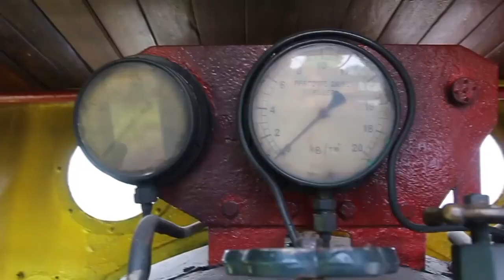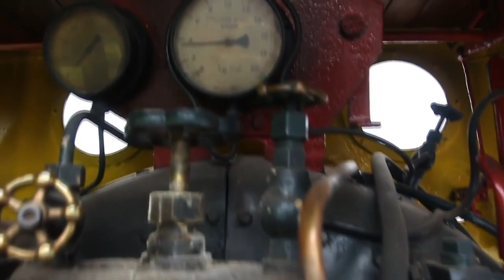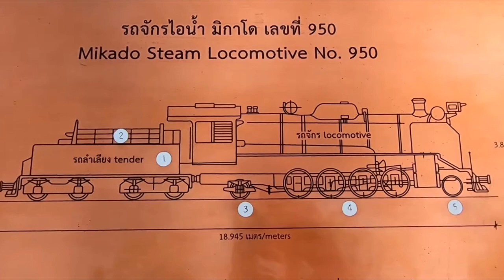ภาพเก่าเล่าเรื่อง : รถไฟไทย, รถจักรไทย Thai Locomotive. # 1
* ขอบคุณผู้ถ่ายทำวีดีโอทุกท่านครับ Thanks all Youtubers.
       หลายครั้งที่เดินทางผ่านสถานีรถไฟอุบลราชธานีที่อำเภอวารินชำราบ ก็จะเห็นหัวรถจักรไอน้ำ ตั้งอยู่ด้านหน้าของสถานี  หัวรถจักรไอน้ำที่หน้าสถานีรถไฟอุบลราชธานี
เป็นหัวรถจักรไอน้ำผลิตโดย บริษัท North British Locomotive Company หมายเลข 180 ปัจจุบันหลายสถานีรถไฟในหลายจังหวัด จะมีหัวรถจักรไอน้ำรุ่นเก่าที่เลิกใช้แล้วอยู่ด้านหน้าสถานีเช่นกัน ผมนำภาพมาให้ดูเพลิน ๆ  มีทั้ง 2 แบบคือ  C56  Mogul 2-6-0 และแบบ MIKADO 2-8-2 ในอดีตหัวรถจักรไอน้ำเคยใช้ลากขบวนรถไฟไปที่ต่าง ๆ มาช้านาน  จนกระทั่งเมื่อมีหัวรถจักรดีเซลเข้ามาแทนที่ การใช้หัวรถจักรไอน้ำก็จึงได้เลิกไปในปี 2522
        เมื่อก่อน การเดินทางโดยรถจักรไอน้ำจากอุบลฯไปกรุงเทพฯ ต้องใช้เวลาเดินทาง 2 วัน เช้าออกเดินทางจากอุบลฯ จะไปถึงโคราชค่ำพอดีต้องไปพักที่โรงแรมรถไฟที่โคราชเสียก่อน 1 คืน  รุ่งเช้าจึงเดินทางต่อเข้ากรุงเทพฯ
          พ.ศ. 2522 มีการตัดบัญชีรถจักรไอน้ำออกจนหมด มีอยู่ไม่กี่คันที่ยังคงสภาพที่พอจะซ่อมปรับปรุงขึ้นมาใช้ใหม่ได้ รถจักรไอน้ำทุกคันนำไปเก็บรักษาอยู่ที่โรงรถจักรธนบุรี การรถไฟฯ จะนำรถจักรไอน้ำ ออกมาวิ่งในโอกาสสำคัญประจำปี ปีละ 6 ครั้งเท่านั้นคือ 26 มีนาคม - วันสถาปนากิจการรถไฟ, 3 มิถุนายน - วันเฉลิมพระชนมพรรษา สมเด็จพระนางเจ้าสุทิดา พัชรสุธาพิมลลักษณ พระบรมราชินี, 28 กรกฎาคม - วันเฉลิมพระชนมพรรษา พระบาทสมเด็จพระเจ้าอยู่หัวมหาวชิราลงกรณบดินทรเทพยวรางกูร
12 สิงหาคม – วันแม่แห่งชาติ
23 ตุลาคม - วันปิยมหาชาติ
5 ธันวาคม – วันพ่อแห่งชาติ
        รถจักรไอน้ำ หมายเลข 713 และ 715 ซึ่งยังใช้ฟืนอยู่อีก 2 คันเก็บรักษาอยู่ที่โรงรถจักรธนบุรี เป็นรถ C56 แบบ Mogul 2-6-0 ที่กองทัพญี่ปุ่นนำมาใช้ ระหว่างสงคราม ความเร็วสูงสุด 75 กิโลเมตรต่อชั่วโมง รถจักรมิกาโด หมายเลข 953 หยุดทำงานชั่วคราวมาหลายปี  ในอนาคตการรถไฟฯ จะทำการบูรณะรถจักรไอน้ำ มิกาโดะ DX50 หมายเลข 953 โดยจะติดตั้งเครื่องปั่นไฟและจะเปลี่ยนระบบห้ามล้อเป็นลมอัดเหมือนรถจักรไอน้ำแปซิฟิกในระยะต่อไป รถจักรไอน้ำที่ซ่อมและนำมาใช้งานใหม่ปัจจุบันในประเทศไทยมีเพียง 5 คันเท่านั้น
ภาพหัวรถจักรไอน้ำ MIKADO หมายเลข 965 ที่เมกกะสัน
ภาพหัวรถจักรไอน้ำ MIKADO หมายเลข 943 ที่สวนรถไฟ
ภาพหัวรถจักรไอน้ำ MIKADO หมายเลข 950 ที่ศิริราช สร้างโดยสมาคมอุตสาหกรรมรถไฟญี่ปุ่น นำเข้ามาใช้งานในประเทศไทยเมื่อ พ.ศ. 2493 เป็นรุ่นที่มีการวางล้อแบบ 2-8-2 รถจักรมีล้อนำ 2 ล้อ ล้อกำลัง 8 ล้อ ล้อตาม 2 ล้อ นับจากด้านหัวของรถจักรมาทางด้านท้าย วงล้อนำและวงล้อตามมีขนาดเท่ากัน ส่วนล้อกำลังจะมีขนาดใหญ่กว่า ตัวรถจักรหนัก 57.60 ตัน ถังน้ำบรรจุ 15,000 ลิตร แรงดันไอน้ำ 13 กิโลกรัมต่อตารางเซนติเมตร หรือ 12.752 บาร์ รถจักรไอน้ำคันนี้ใช้ฟืน ต่อมาดัดแปลงใช้น้ำมันเตาเป็นเชื้อเพลิง นำเข้ามาใช้ลากจูงขบวนรถเส้นทางสายเหนือและสายตะวันออกเฉียงเหนือ เลิกใช้งานเมื่อ พ.ศ. 2525.